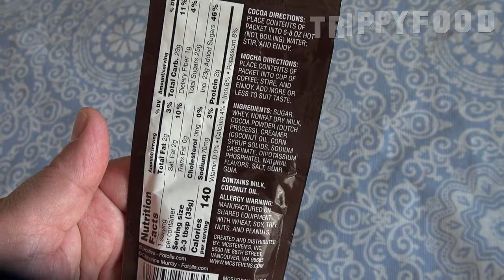McSteven's Redneck Cafe bacon hot chocolate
On today's Trippy Food episode, Val whips up a hot steaming mug of McSteven's Redneck Cafe bacon hot chocolate. Yee-haw!